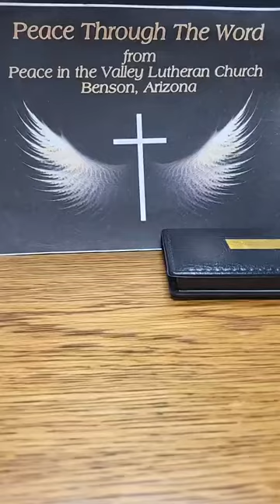Peace through the Word 6 8 23